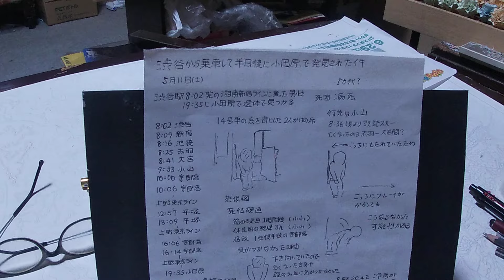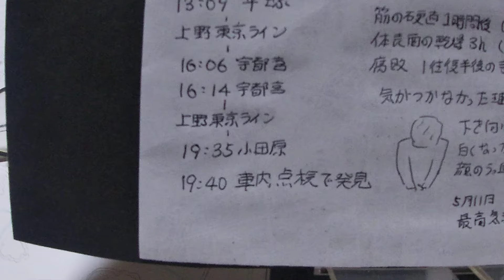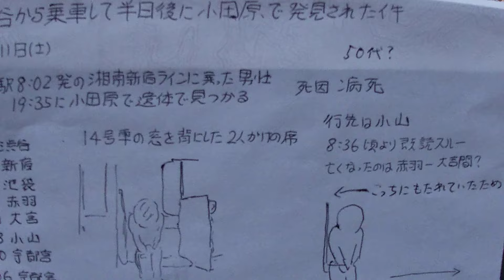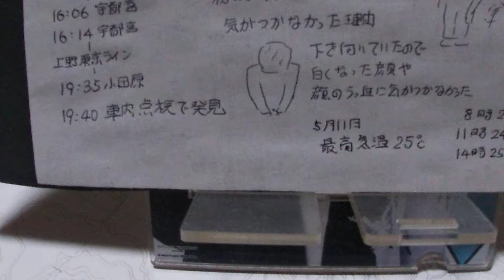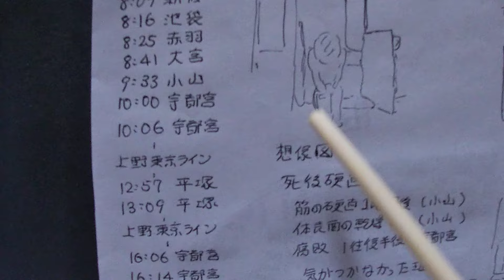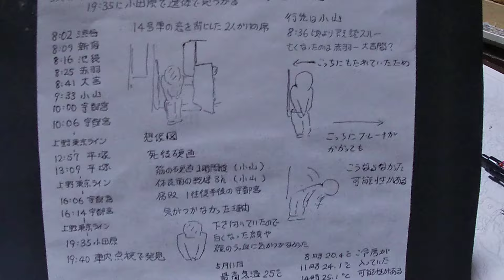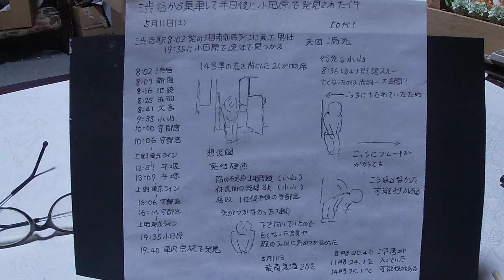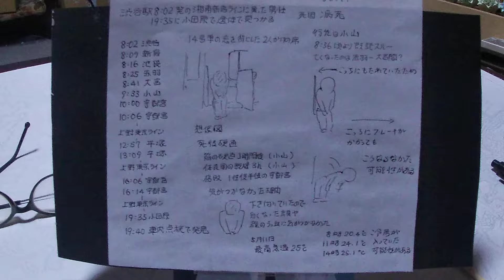電車で亡くなったままの乗客がいたとしても誰も気が付かなかった理由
渋谷→宇都宮→平塚→宇都宮→小田原
この間、亡くなったまま運ばれ続けた客がいた。誰も異変に気が付かなかった。いろんな偶然が重なって起きたことだと思っている。年齢を重ねると明日は我が身かもしれないと思うようになってくる。体調管理には気をつけようと思った。